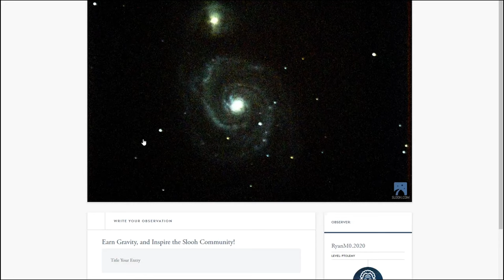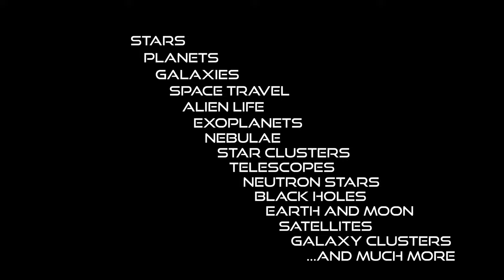Space Club Promo Video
We're starting a space club! Club members will have access to Slooh online telescopes, live Q&As with astronomers, livestream lessons about space, and tons more!